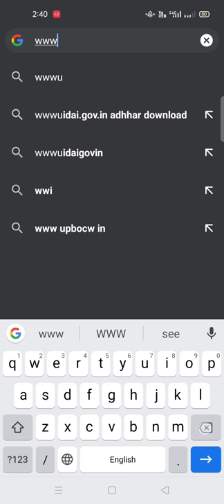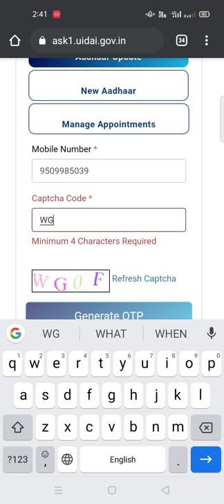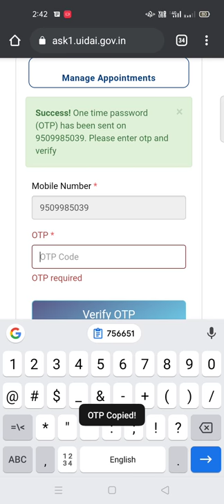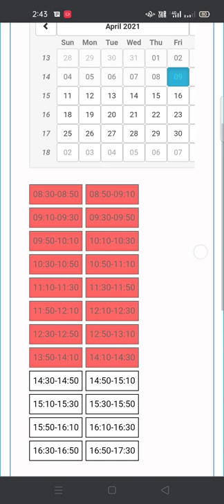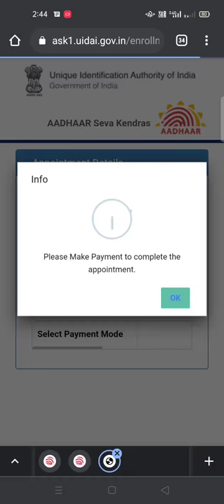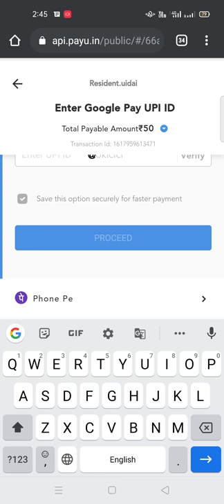How to add mobile number in adhar card Online|अपने आधार कार्ड में मोबाईल नम्बर ऑनलान कैसे लिंक करे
How to add mobile number in adhar card Online|अपने आधार कार्ड में मोबाईल नम्बर ऑनलान कैसे लिंक करे Sarv Knowledge